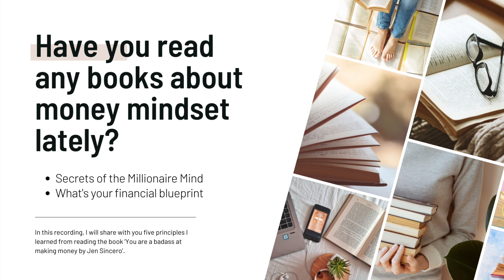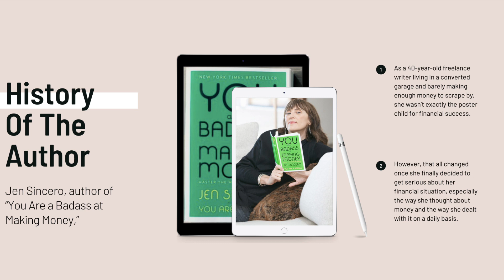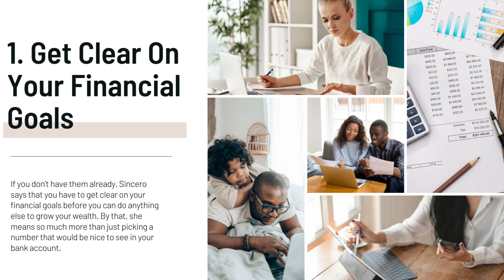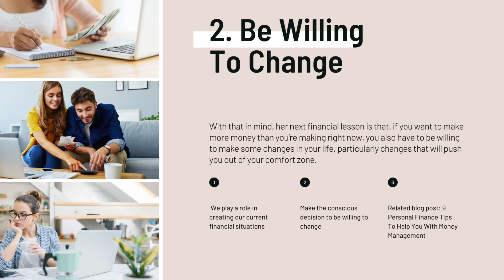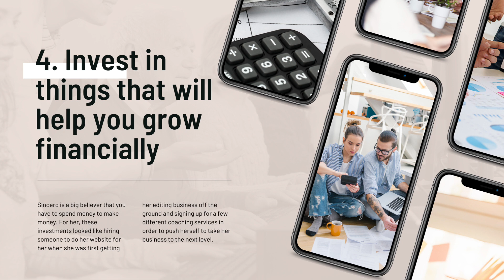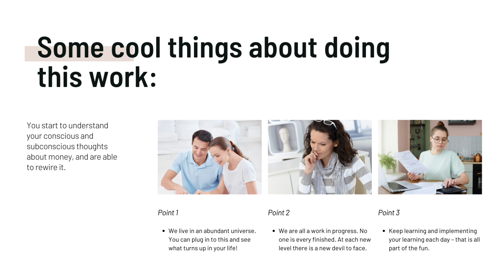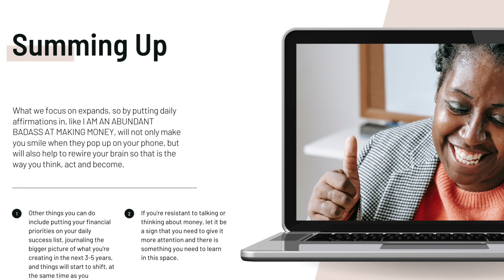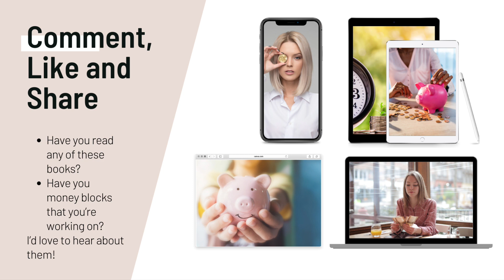Badass making money principles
In this episode, I will be sharing with you 5 lessons learned from the book 'You are a badass at making money' by Jen Sincero. Have you read any books about money mindset lately? They have the power to unblock you so that you can become financially free.